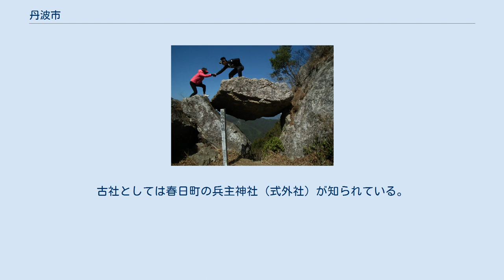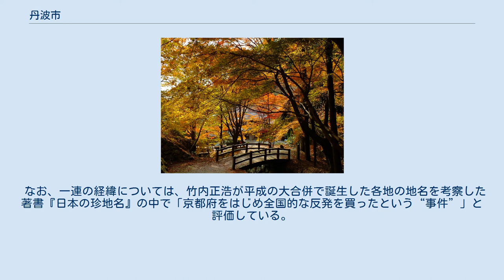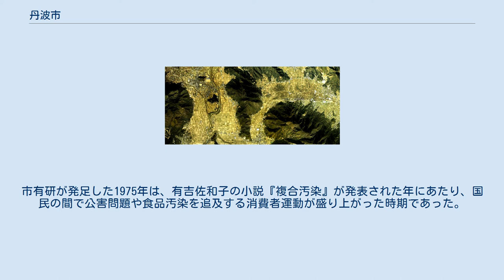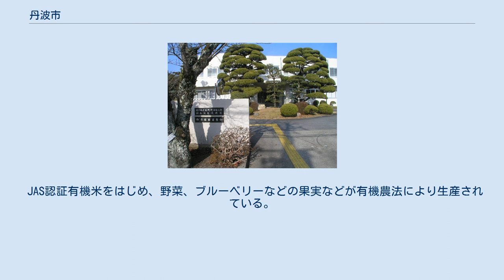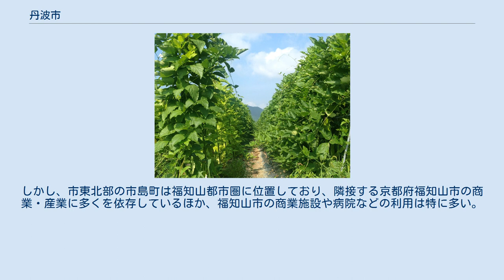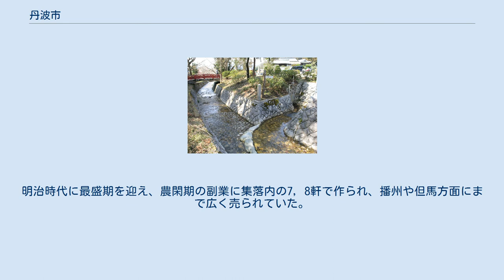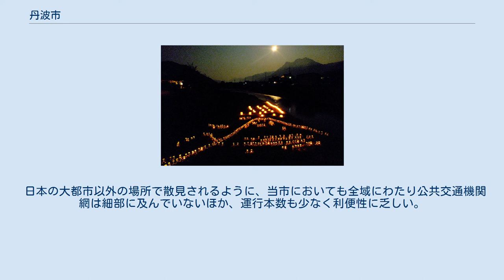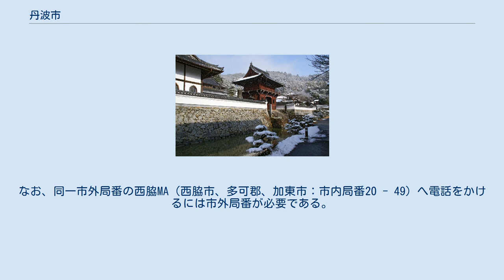丹波市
五大山（569.2m）より俯瞰した市域。
甲賀山付近を見る。
 丹波市（たんばし）は、兵庫県東部に位置する市。
丹波県民局管轄区域。
 市名の由来は、市域がかつて丹波国の一部であったためで、同じ丹波地方の京都府福知山市と県境を接する。
 丹波市中央部周辺の空中写真。
画像左上方が市役所のある氷上地区。
画像右上方が春日町黒井地区。
1975年撮影の17枚を合成作成。
 柏原地区周辺の空中写真。
1975年撮影の3枚を合成作成。
 兵庫県東部の内陸部に位置し、瀬戸内海と日本海のほぼ中間部の山間にある。
加古川水系の最上流、由良川水系の最上流に位置し、北海道と末端部を除けば日本で一番標高が低い中央分水界がある。
また、子午線（東経135度線）が通る町でもある。
 文化・経済的には丹波市以北をもって北近畿圏となる。
標高100m前後の盆地に、田畑が広がり、霧の出ることも多い。
積雪は近年では年数回程度であるが、旧青垣町は豪雪地帯に指定されている。
また面積は県下5位である。
 平成22年（2010年）国勢調査で前回調査からの人口増減をみると、4.28％減の67,780人であり、増減率は県下41市町中27位、49行政区域中35位。
 「愛宕祭 (丹波市)」をはじめ「川裾祭り」「国領水無月祭り」など多くの歴史的祭事や伝統を多く残す。
 古代の丹波国の西端に位置する氷上郡の地である。
4 - 5世紀の著名な遺跡としては親王塚古墳（氷上地区）、二間塚古墳（春日地区）が残る。
古社としては春日町の兵主神社（式外社）が知られている。
 戦国時代には「丹波の赤鬼」として知られた赤井直正が春日地区の黒井城に拠って三丹に武威を轟かしている。
織田信長麾下の明智光秀による丹波攻めは赤井直正討伐が主眼となっていたが、直正は病没するまでの3年間、明智軍の猛攻に屈しなかった。
この頃、柏原八幡神社など明智光秀の丹波攻めによって焼かれたという寺院もある。
このため今でも光秀に対する恨み言を聞くことがあり、現代でも光秀が敬慕されている京都府の亀岡市や福知山市とは歴史観を異にしている。
 江戸時代の氷上地域は、別所吉治が但馬八木領より丹波北由良領一万五千石に国替えになり、北由良陣屋を築き北由良藩を立てた。
吉治は大坂の陣の功により五千石を加増され、北由良藩二万石の領域が確定したものの、その後改易された。
 また柏原地域は織田家（織田信雄系）二万石の支配下となるが、城主格は与えられず、柏原陣屋が建てられた。
幕末には、柏原藩、三田藩、鶴牧藩の領地や旗本領が市域全体に複雑に入り組んでいた。
明治維新後の1871年に豊岡県へ統合され、1876年に兵庫県に属した。
この他、徳川家光の乳母・春日局は春日地区に生まれたとされている。
 氷上郡6町の合併にあたっては、新市名候補の公募がなされた。
この結果では「氷上」の応募が最多となったほか、「ひかみ」が3位となるなど郡名（あるいは町名）に因んだ応募が比較的多かった。
これに対し、氷上郡合併協議会は「ブランド力の活用」などの理由で応募数では2位の「丹波市」を合併協議会委員の投票により選定した。
これに対して地元住民のほか、当時の篠山市（現・丹波篠山市）や綾部市など丹波地域内の周辺自治体などから見直しを求める声が上がった。
これを受けて合併協議会は改めて検討を行ったが、「公募は人気投票ではなく、応募数は参考に留めるものである」「公正なルールに従って選定された」「旧国名を採用している事例はほかにも多い」といった理由により見直されることはなかった。
 なお、一連の経緯については、竹内正浩が平成の大合併で誕生した各地の地名を考察した著書『日本の珍地名』の中で「京都府をはじめ全国的な反発を買ったという“事件”」と評価している。
 篠山市は、当市名により、「丹波産」として出荷していた篠山市産商品が当市産と誤解されているなどとして、当市に対抗して、2019年に市名を「丹波篠山市」に改称した。
 柏原支所 神戸地方裁判所柏原支部、神戸家庭裁判所柏原支部、柏原簡易裁判所 市章 「丹」を図案化し、当市のキャッチフレーズである「人と自然の交流文化都市」を表し、色は自然を表す緑色が指定された。
一般公募により、2004年3月23日から2004年4月30日まで募集し、選定結果で大...